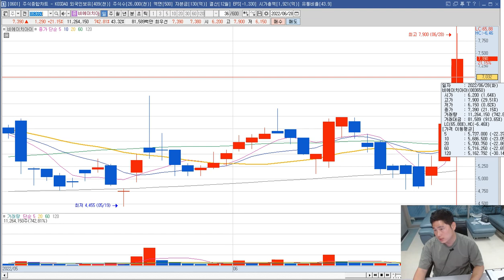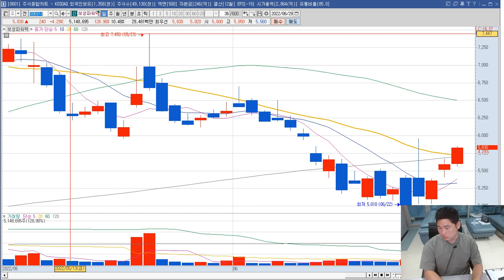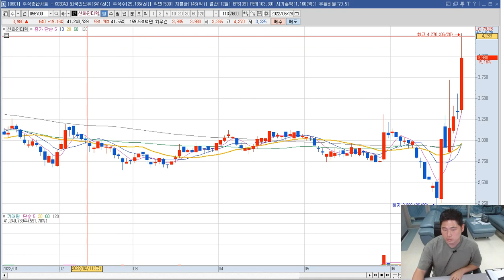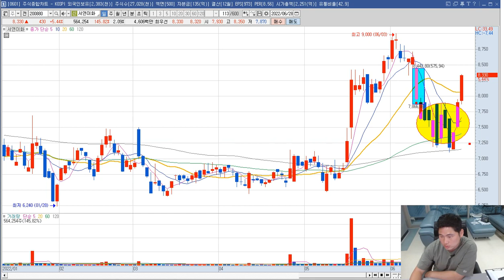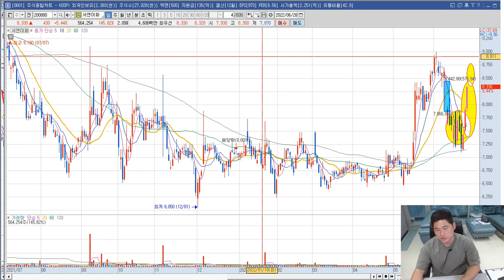6월28일 오늘급등한종목 내일급등할종목 (오급종내또종)